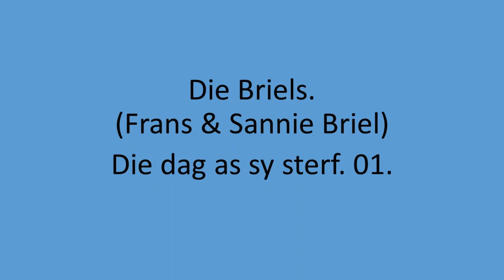Die Briels - Die dag as sy sterf. 01.